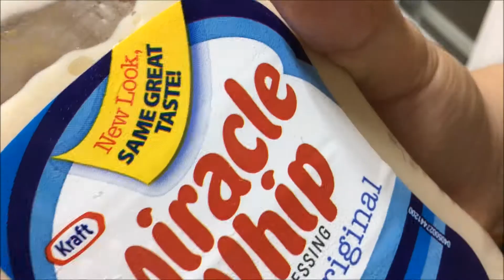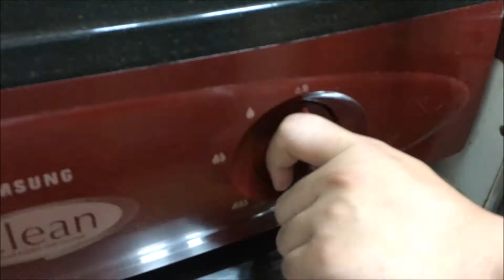HOW TO MAKE A MEDIOCRE TUNA MELT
IT'S AIITE. A BIT MORE GOOD THAN JUST AIITE
I MAKE VIDZ ERRDAY.